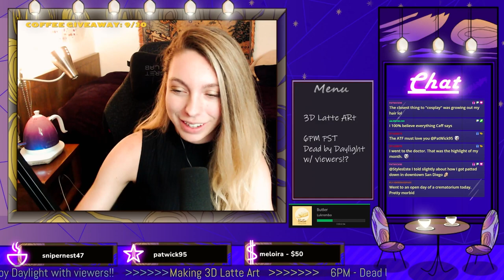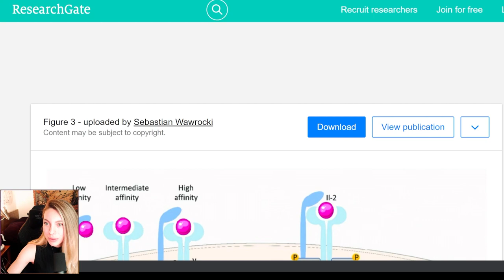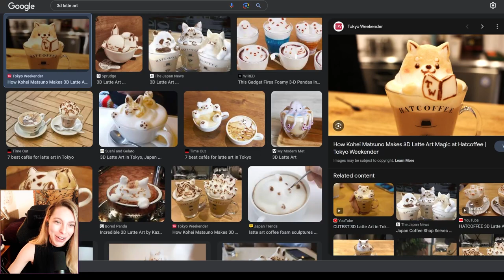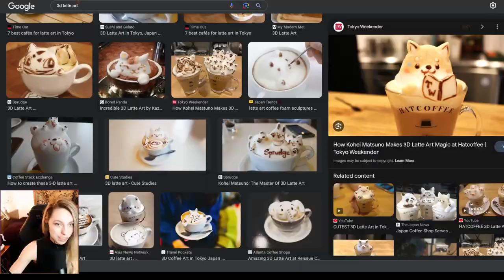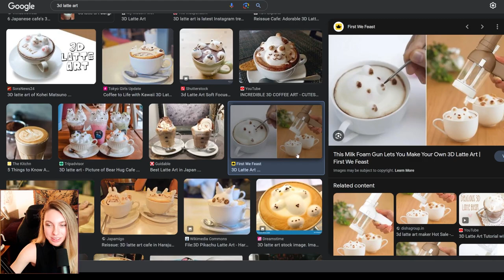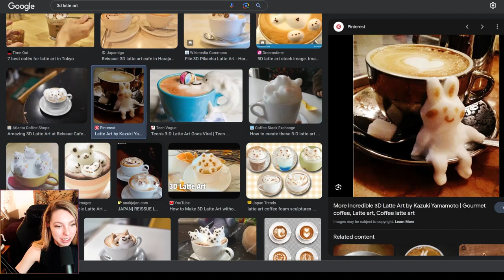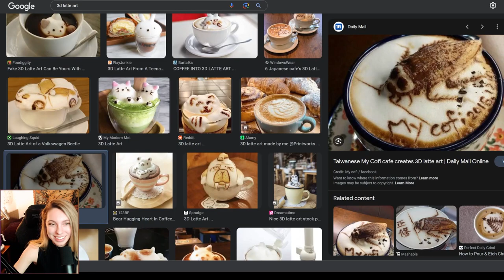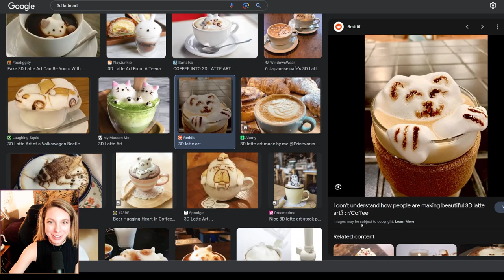How to NOT make 3D LATTE ART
Recorded on Twitch (slightly_caffeinated on July 15th, 2023.

00:00:00 Greeting my chat
00:25:00 Setting up the latte art
00:42:00 Making Pikachu
00:59:00 Eating Pikachu
01:00:00 Making a turtle
01:17:00 Making a hedgehog